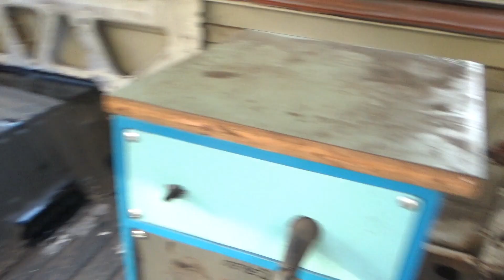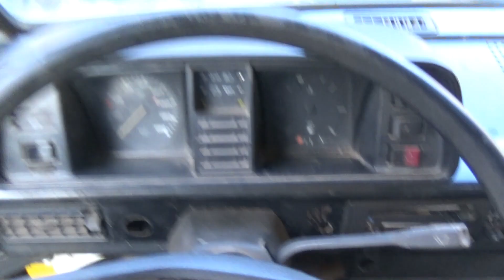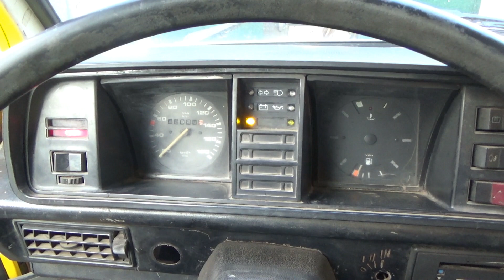Кузовні роботи VW T3 - День десятий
Уборка, покраска латок. Ребус з заднім рядом сидінь майже розгадано.
Приварив латку пола над поперечиною.